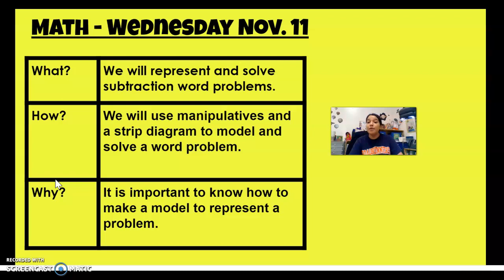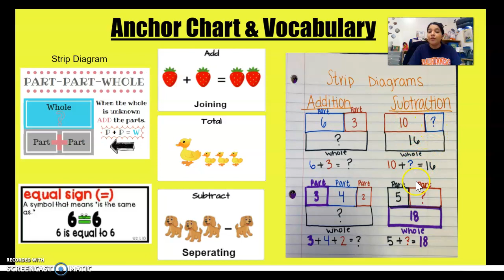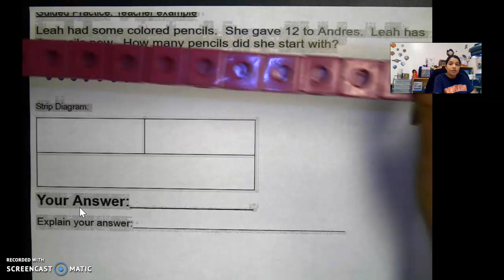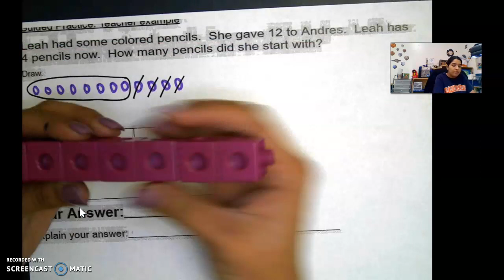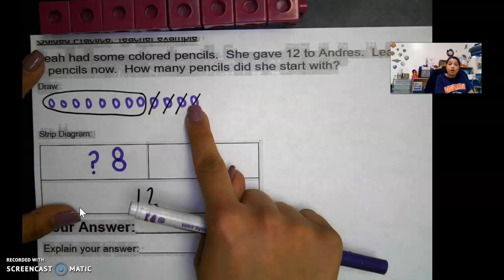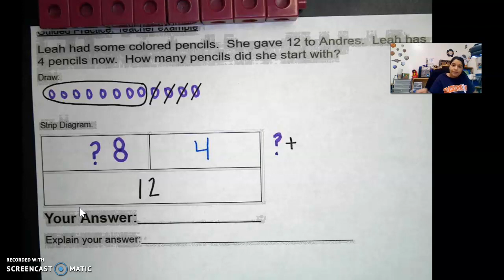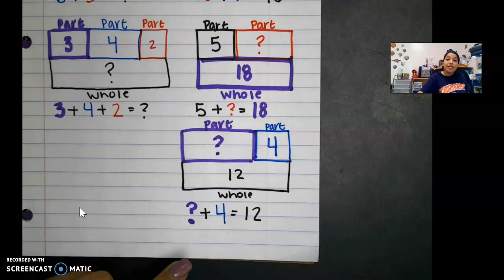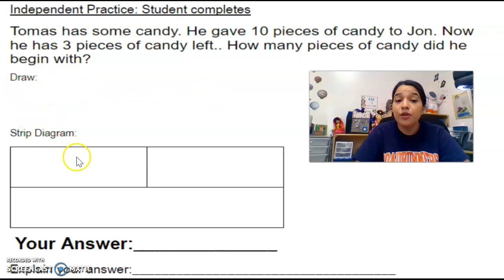wednesday math 11/11